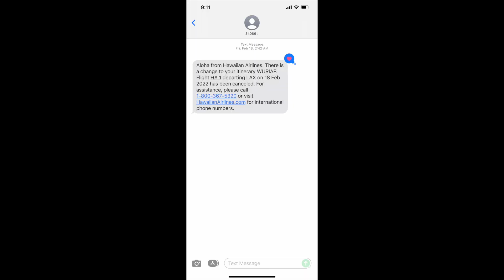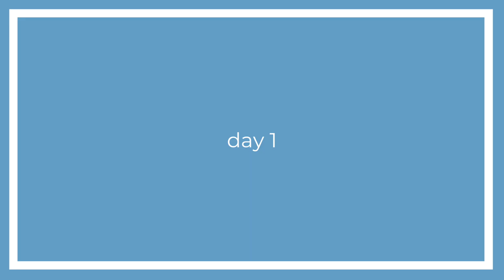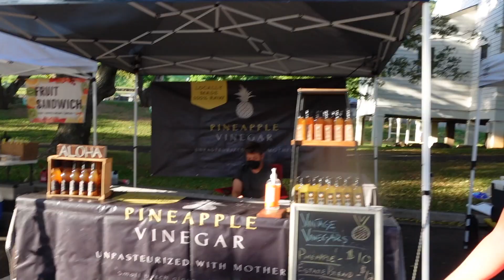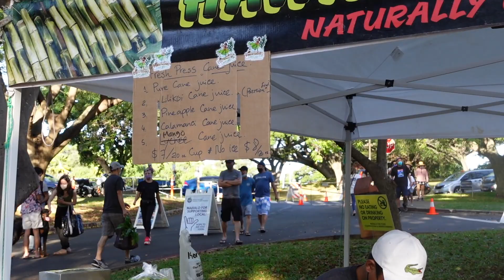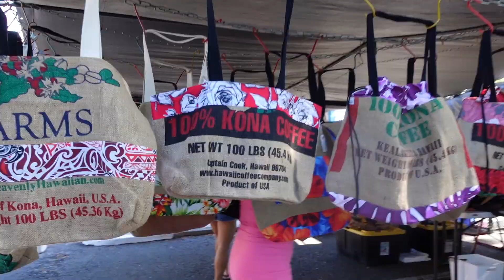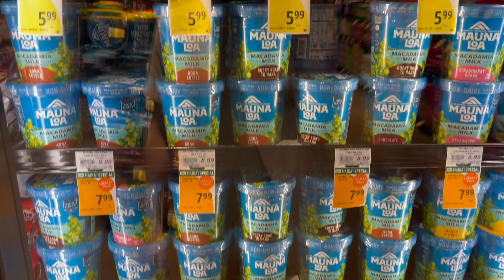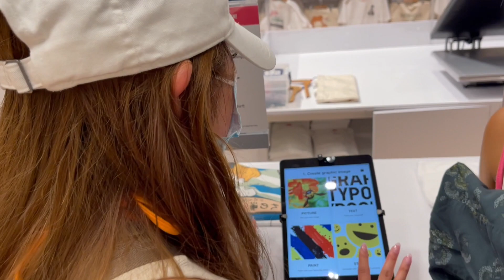hawaii part 1 (cancelled flight, farmers market, best beach ever)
here is hawaii vlog part 1 of i don't know how many parts this will be

also, everyone is on spring break right now and in Hawaii and i wanna go back already